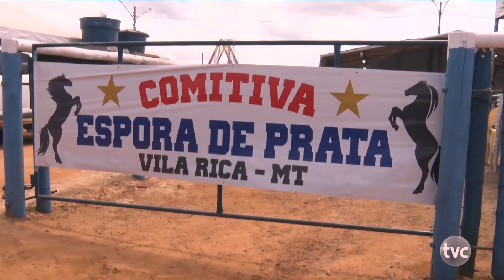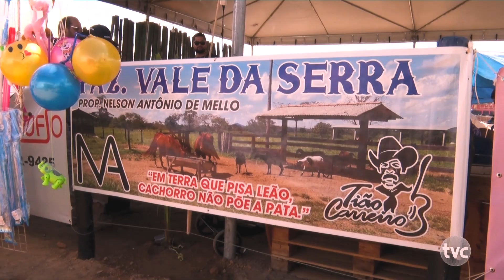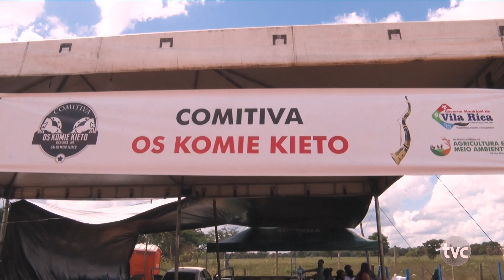Durante os dias de comemoração do 37º aniversário de Vila Rica teve também a tradicional cavalgada